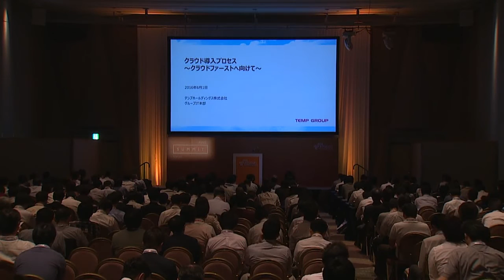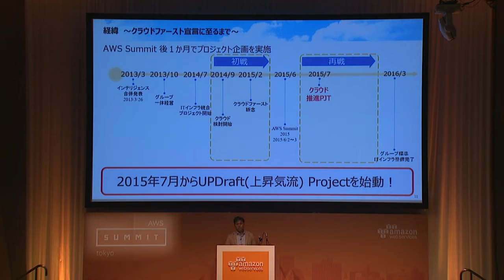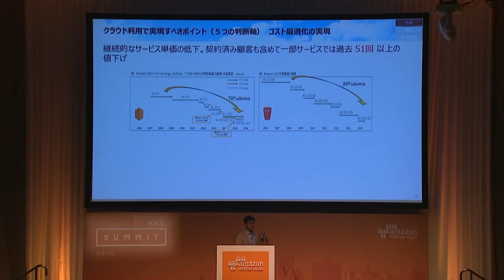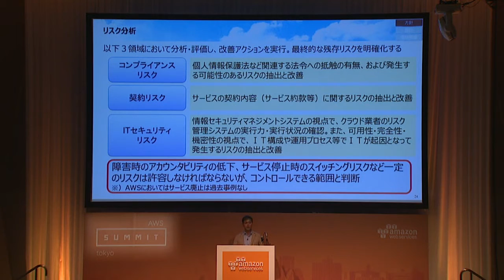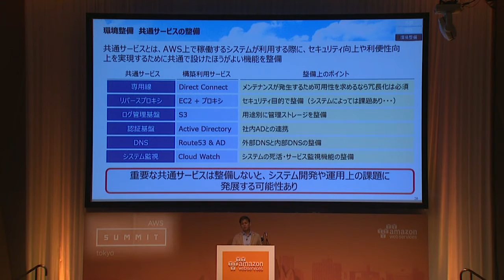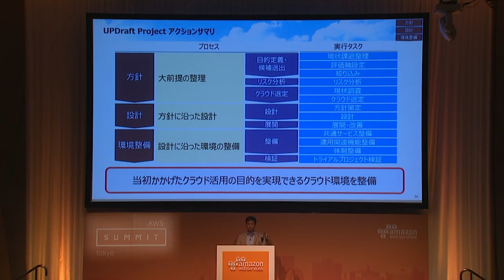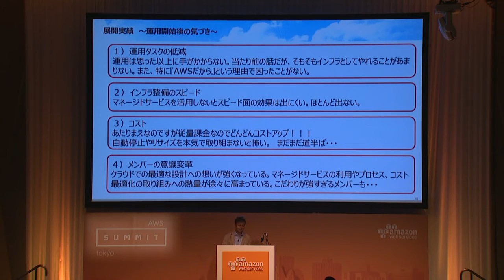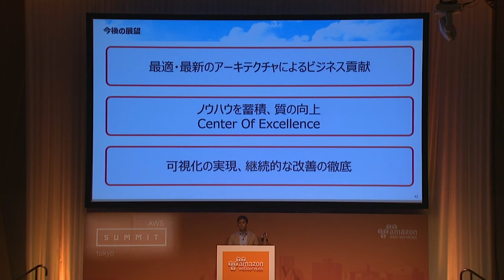クラウド導入プロセス ～クラウドファーストへ向けて～ | AWS Summit Tokyo 2016 Enterprise Day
滝澤 信昭（テンプホールディングス株式会社　グループIT本部 本部長）